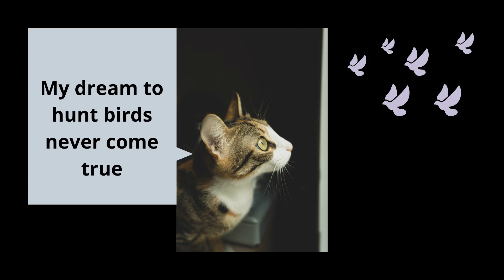Top Cute Funny Cat Pictures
In this Video you will be watching Top Cute Funny Cat Pictures. This Video is about cats, cute, funny, fun-play, pictures.

Music Brighter Sun from Canva.com